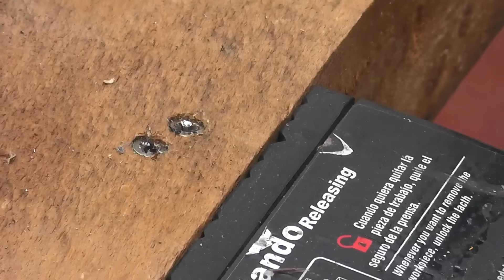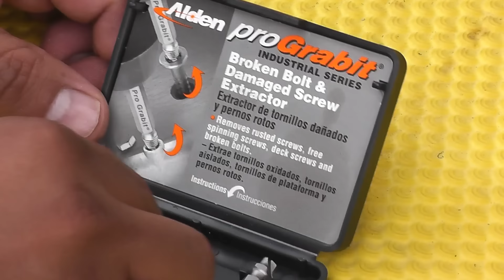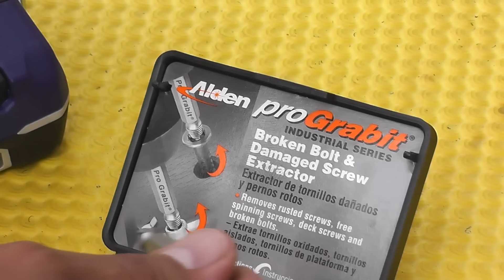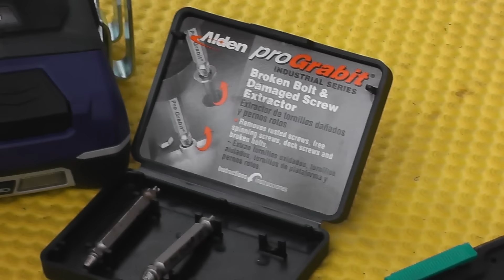Como quitar tornillos rotos o barridos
¿Sabes cómo quitar tornillos rotos o barridos? Aquí te lo decimos.